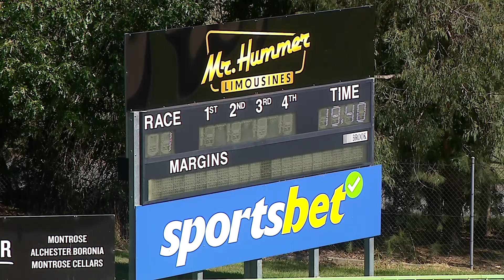HVL SUN 11 FEB 24 R1